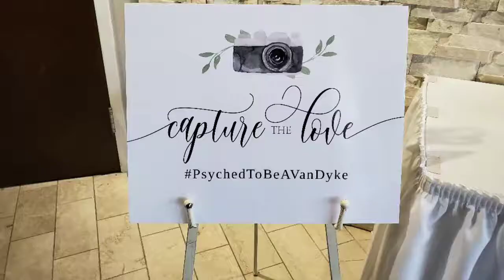Congrats to Elizabeth & Gabe 9/28/19 @ The Madison, Covington, Ky. | GIG LOG | GIG RECAP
A brief look at how much fun we had for the union of Elizabeth & Gabe at The Madison Event Center located in Covington, Ky.

Book your next Reception or Event with Sutle Productions today. or find us on Wedding Wire

Ask about our seasonal promos.

Backing music by:
Quik App

LIGHTS

Gig Bar

Pioneer DDJ-WeGo4
Pioneer DDJ-SB
Pioneer DDJ-SR
Pioneer DDJ-SX
Numark DJ2GO2
SPEAKERS

EV ZLX 12" Powered
EV ZXA1 Sub Powerd
OTHER TOOLS

Mevo Streaming Camera
ASUS Slim Gaming Laptop
Alto Stealth Wireless System
Hosa PWD Piggyback IEC Cord
EDITED ON:
Quik App
MAGIX Movie Edit Pro Premium